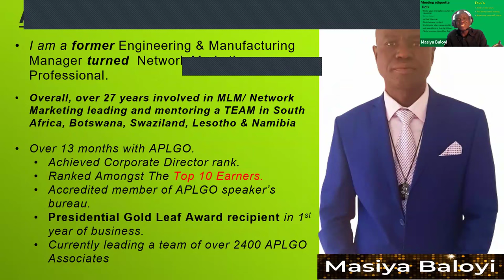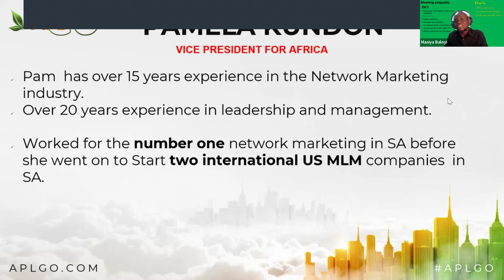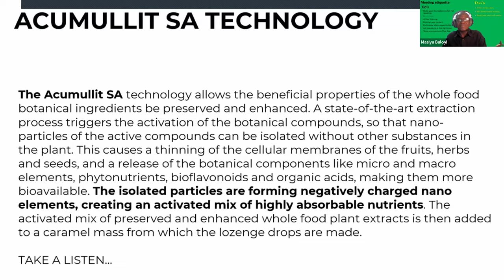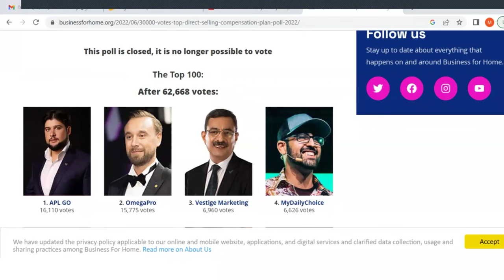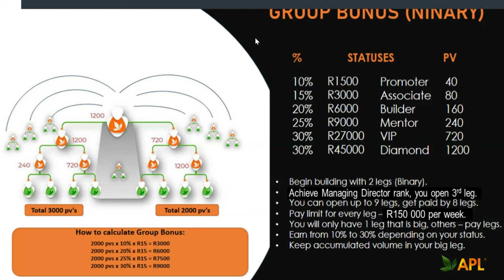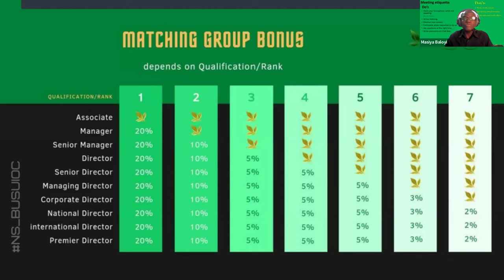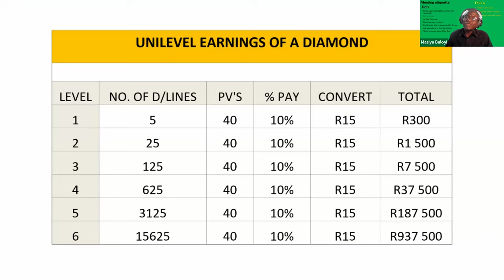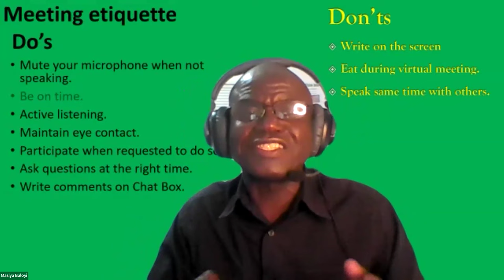APLGO BOP African Leaders - Amos Baloyi!!! 24.03.2024!!!